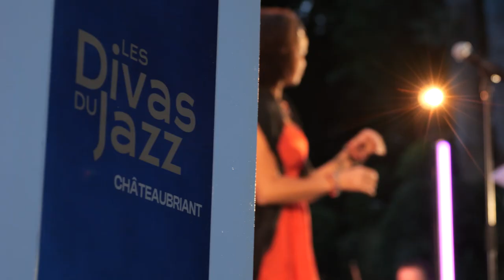Film de présentation de l'Office de Tourisme Châteaubriant Derval BD